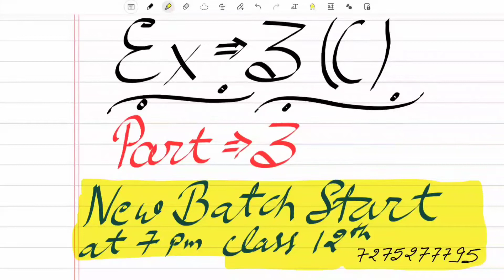Dr Harswaroop Sharma Class 12 Ncert Maths Chapter 3 Matrices आव्यूह Ex 3(C) Part 3